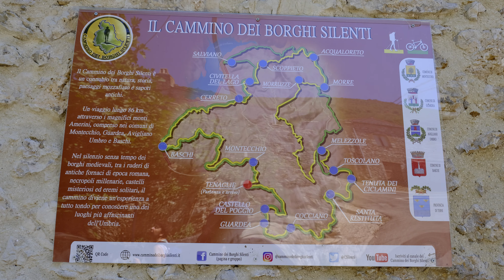S.Restituta (Terni - Umbria) I Borghi più belli d'Italia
In giro per il caratteristico borgo in provincia di Terni, una delle tappe del percorso dei Borghi Silenti.